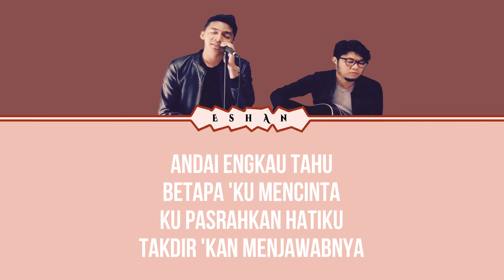JODOH PASTI BERTEMU I KLAUT BAND I COVER I ID